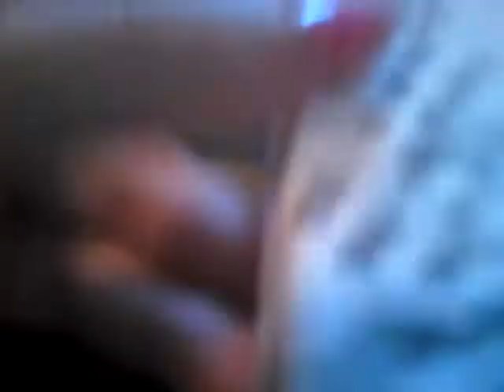New otpakivanje Fidget Spinner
Dobili smo Fidget Spinner pogodite koje je boje? Ako pogodite napišite nam u komentatima